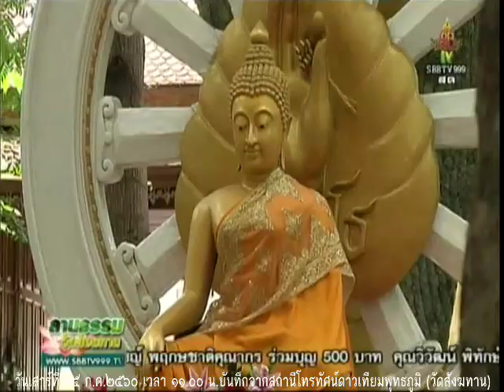วันเสาร์ที่ ๑๕ ก.ค.๒๕๖๐ เวลา ๑๑.๐๐น. พระวุฒิชัย มททโว วัดสังฆทาน